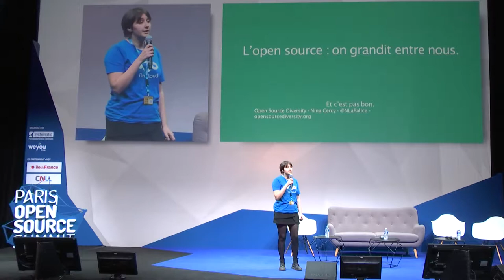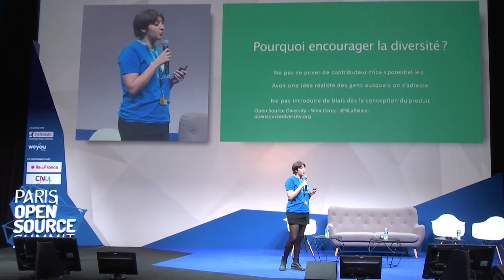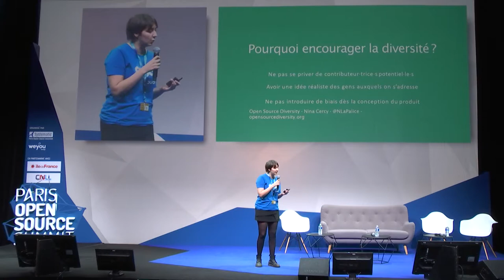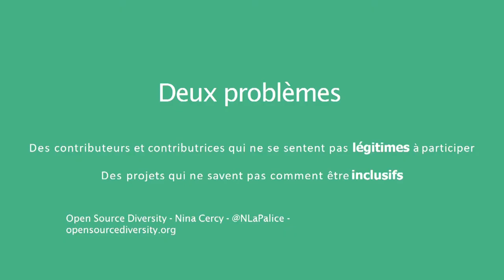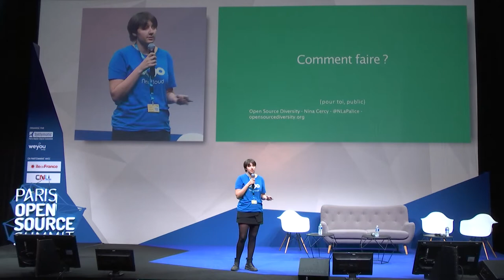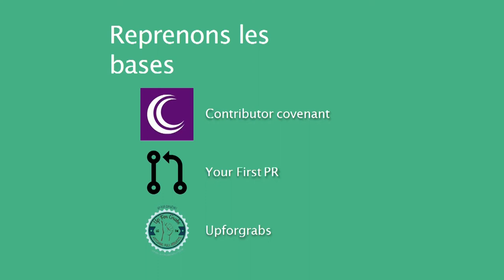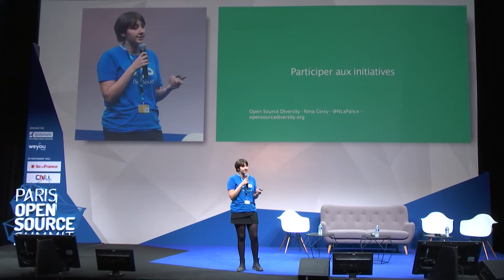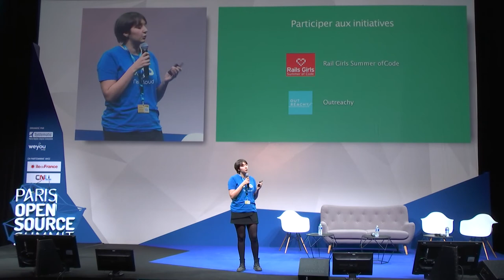OSSPARIS17 [PLENIERE ECOSYSTEM] Nina CERCY, NextCloud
Open Source et diversité